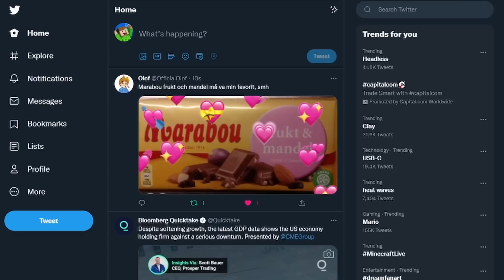Minecraft tävling mot Olof...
Dags för ett nytt parkour race, vem kommer vinna?